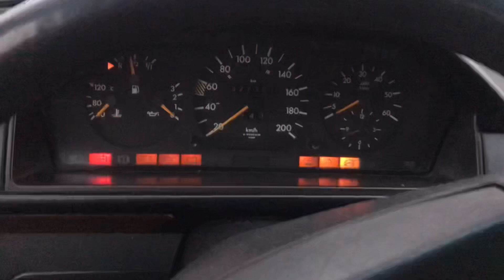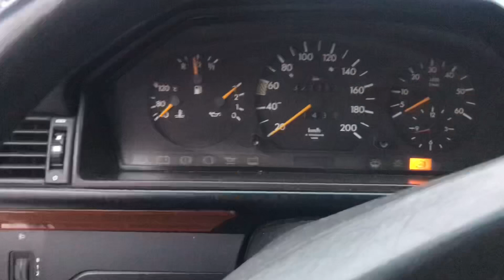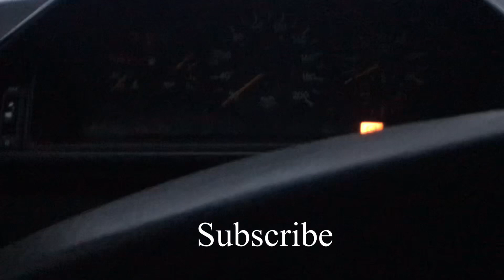Mercedes Benz W124 250D Cold Start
Welcome,
Crazy Driver is a Albanian Youtube channel for people who love cars.
My Name is Bernard and I film while driving cars. No matter if they are old, fast, loud or electric. They need to be special!
With several onboard cams, I record everything important to show you High-Speed-Runs, Acceleration tests
( 0-100kmh) (0-150kmh) (0-200kmh) (0-300kmh)
and test drives on Albanian Road.   In some places, it's allowed to drive very fast.
But please don't try this if you are not an experienced driver !!